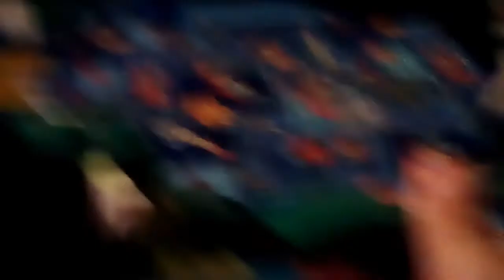Ima be uploading videos now!!!!!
Hope you liked it and sub